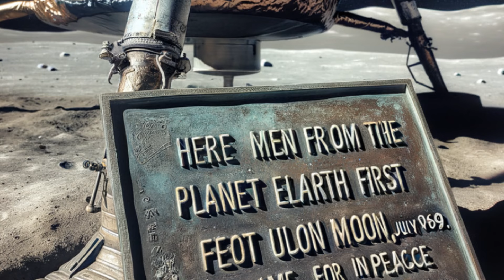The Apollo Moon Landing Explained: How Humanity Touched the Moon | Spectrum Sphere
Title: The Apollo Moon Landing: A Giant Leap for Mankind

Description:
Join us on Spectrum Sphere as we journey back to July 20, 1969, and revisit one of humanity's most monumental achievements: the Apollo Moon Landing. Delve into the depths of the space race, the brave astronauts of Apollo 11, and the incredible feat that captivated the world. Witness the giant leap for mankind through engaging storytelling and in-depth analysis that Spectrum Sphere brings to a myriad of topics, from incredible historical events to the cutting-edge advancements in science and technology.

In this video, we explore:
- The Cold War context that fueled the Space Race
- NASA's ambitious project to land humans on the Moon
- The inspirational journey of Apollo 11 astronauts Neil Armstrong, Buzz Aldrin, and Michael Collins
- The design, power, and performance of the Saturn V rocket
- The cultural, technological, and scientific impacts of the Moon landing
- The continued inspiration drawn from Apollo 11 for future space endeavors

This documentary-style video is designed for history enthusiasts, space fans, and everyone who finds joy in learning about the milestones that have shaped our world. Tune in to discover the trials, tribulations, and triumphs of the Apollo Moon Landing.

We are Spectrum Sphere: A Diverse World of Discovery. Our core mission is to explore a broad array of topics and present engaging, thought-provoking content. From educational insights to entertaining features, our channel is committed to diversity and quality, delivering fresh content to our interactive community of curious minds.

Make sure to subscribe for weekly updates on our latest videos, and don't forget to like and engage with us as we continue on our mission to uncover the rich tapestry of our world's history, science, art, and technology.

Thank you for joining us on this interstellar adventure, and remember—stay curious, stay engaged, and keep exploring with us here at Spectrum Sphere.